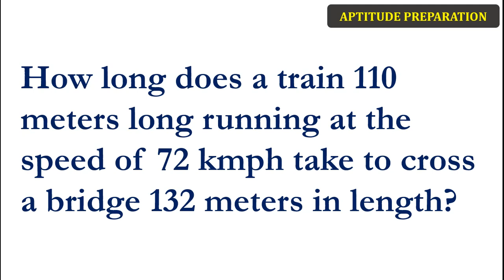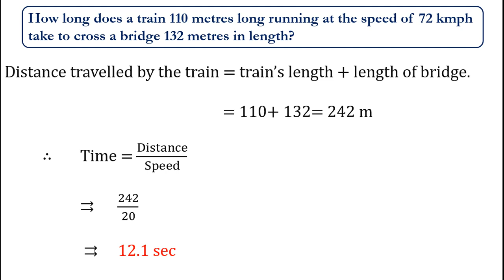How long does a train 110 meters long running at the speed of 72 kmph take to cross a bridge 132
How long does a train 110 meters long running at the speed of 72 kmph take to cross a bridge 132 meters in length?